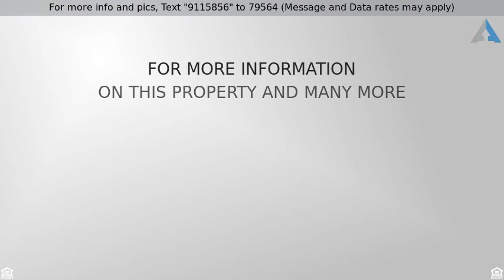Priced at $349,000 - 2990 E Shasta Lane, Vail, AZ 85641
Welcome Home!

Outstanding custom build nestled on over an acre of land with breathtaking Mountain Views & 10' ceilings throughout! Builder offering a BUYER'S CHOICE Landscape package and/or interior Fridge and Blinds package!! Call for details! Beautifully stained concrete floors throughout,stunning chef's kitchen with granite counters, glass tiled backslash and SS appliances, skylights throughout the home for natural lighting. French door to patio from breakfast nook. Perfect Home for entertaining. Grand master retreat boasts French doors to patio, walk-in closets, and private en suite. Generous size bedrooms, ample closets, and 2.5 baths with granite. Large laundry room with utility sink and storage cabinets. Covered backyard patio and plenty of room for your future desert oasis.